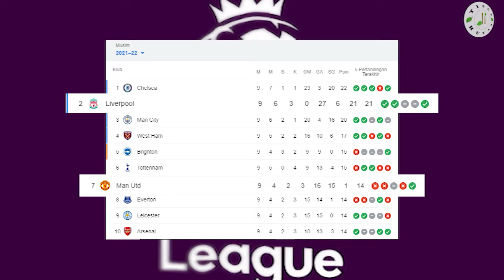SI MERAH BANTAI SETAN MERAH, Manchester United 0–5 Liverpool!!! Hattrick Salah Buat Fans MU pulang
Dalam pekan kesembilan Liga Premier, Minggu (24/10/2021) malam WIB, Liverpool membuat porak poranda Manchester United di kandang sendirinya sendiri Old Trafford, dimana The Reds menang telak atas The Red Devilsdengan skor 5-0.